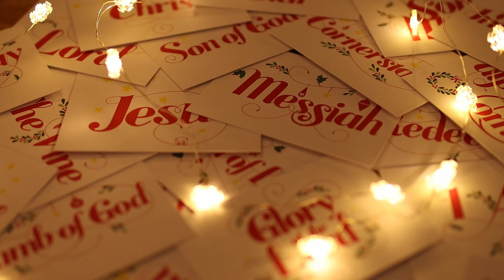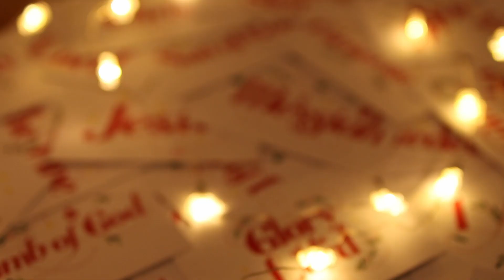Thankful in Advent Intro...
Devotional about the Advent Season